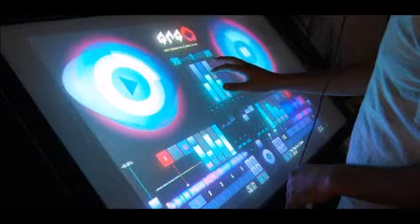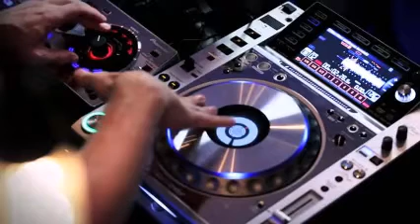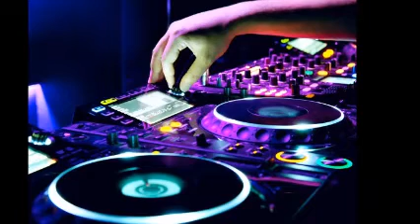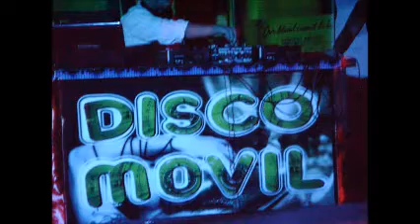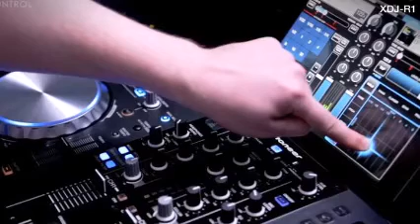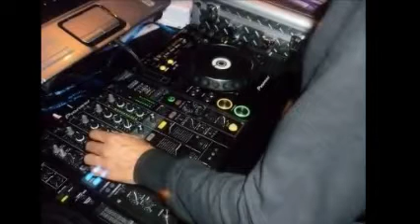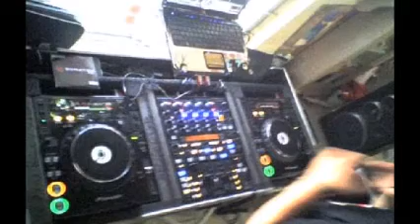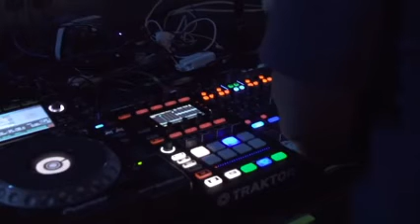En 4 Canales de YouTube 📚 The Vinyl Collection 80`s 🌪️ Producciones MICV 💯 Dj Georges Flashback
CURSOS COMIPEMS EXACER 2024 !

✨💥🎁 � MUY ECONOMICOS !

Experiencia !

LOS INFORMES y Citas SOLO SON por Messenger ‼️

Presencial y en Linea !

Texcoco 6, Tecamac Centro !!